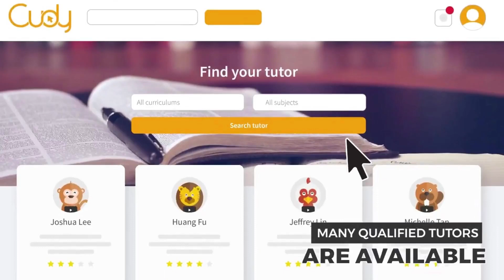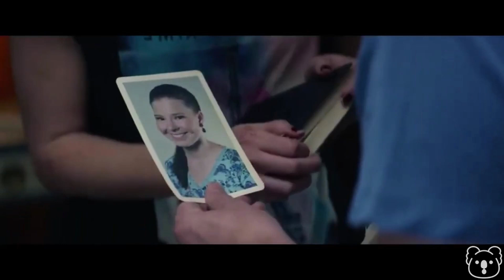A Woman Kidnapped By Two Stranger Man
MOVIE RECAP: After having a horrendous accident, the woman awakes to find that she is kidnaped a secret bunker with two men. He suggests that she take a couple of crutch sticks with him to allow her to continue to walk around the bunker. He suggests that she try getting the sticks to get a feel for them and that she should start walking around the place as soon as possible. It appears that an attack by an extraterrestrial being has killed hundreds of people and that everyone who entered the bunker has suffered poisoning. It soon becomes apparent that his intentions are not what they say, and the woman is left with the dilemma: Is it best to stay here or go to outside the bunker?

Movie: 10 Cloverfield Lane (2016)